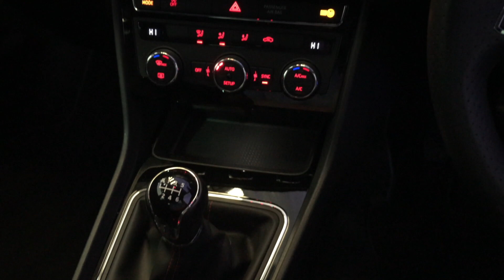Mike Brewer Motors- SEAT Leon 1.4 EcoTSI FR Technology (s/s) 5dr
FINISHED IN MYSTERY BLUE NAVIGATION SYSTEM CONVENIENCE PACK PLUS 18 INCH PERFORMANCE ALLOYS REAR PARKING SENSORS WITH ONLY 7,218 MILES WITH FSH, SEAT WARRANTY UNTIL 2021. ALL CARS WILL RECEIVE AN 82 PT RAC APPROVED INSPECTION, ALL CARS ARE PREPARED TO THE HIGHEST STANDARD WITH A SERVICE IF REQUIRED. Here at Mike Brewer Motors, quality really matters to us. Not just the quality of our service but the high quality of our vehicles, and the standard at which they hit our forecourts. We have invested a lot into our business to open 2 state of the art preparation centres in Sheffield and Luton with the sole purpose to deliver the highest quality cars possible both Mechanically and aesthetically, because we know you wonâ€™t want to buy a car from us unless itâ€™s in top notch condition. or follow the link on our website mikebrewermotors.com under JudgeService ! Mike Brewer motors also offers a UK mainland Delivery Service, one of our most popular offers. You can also reserve the car until you can come and take it for a spin so you do not miss out !Evolution Funding Limited (â€œEvolutionâ€) is the owner of the vehicle but before it was offered for sale by Mike Brewer Motors (a trading style of Evolution) it was used by Mike Brewer Motors as a customer courtesy car. We do not know exactly how many customers used the car and they would only have been in possession of it whilst their own car was being serviced or repaired, but it is to be assumed that it could have been multiple, potentially even a different customer every day. Before a courtesy car is offered for sale a full inspection is undertaken for both mechanical and cosmetic damage and if any damage is identified, it is repaired to the vehicleâ€™s manufacturer standards. Please Note: ROAD TAX from 1st April 2017: You have to pay an extra £310 a year if you have a car or motorhome with a â€˜list priceâ€™ (the published price before any discounts) of more than £40,000 (CGK), Upgrades - Alloy Wheels-18in Performance, Convenience Pack Plus, Standard Features - Navigation System with 3D Map Display, 8in Smart Touch Display, Cruise Control, Dual-Zone Climate Control, Media System Plus with Voice Recognition, Rear Parking Sensors, 3.5in Drivers Display, Alloy Wheels - 17in Dynamic, Bluetooth Audio Streaming and Handsfree System, Dark Tinted Windows, Hill Hold Control, Media System Plus Radio/CD/MP3/WMA, SD Card Slot, AUX-in, SEAT Full Link-Mirror Link/Apple Car/Android Auto, Tyre Pressure Warning Light Indicator, 12 Volt Power Supply in Centre Console, 3x3 point rear seat belts, Child locks & Isofix system, Electric Parking Brake Including Autohold Function, Electrically Foldable Adjustable and Heated Door Mirrors with Parking Position and Passenger-Side Mirror with Lowering Function, Flat Bottomed, Perforated Leather Steering Wheel with Red Stitching and FR logo, Outside Temperature Gauge, Remote Central Locking, Third Brake Light, Trip Computer, Upholstery - Black Cloth with Red Stitching. 5 seats, Metallic Mystery Blue, Part Exchange Facilities Available, Finance Available. Postcode for Sat Nav is S4 8AL